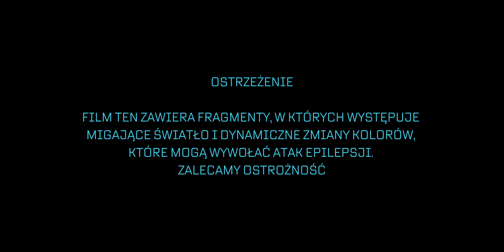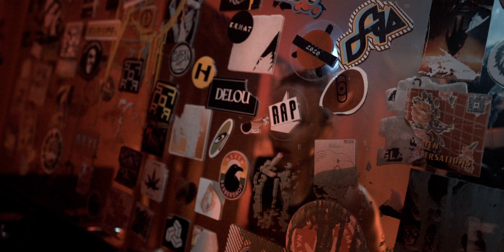Magdalena Fidecka - apetyt na niepewność [Official Music Video]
Magdalena Fidecka debiutuje singlem ‘apetyt na niepewność’.
Do sieci trafił właśnie pierwszy singiel zapowiadający nadchodzącą EP artystki ‘symptomy’.  Klip do utworu został wyreżyserowany przez samą artystkę we współpracy z Piotrem Świokło i Konradem Brzezińskim.

Magdalena Fidecka o singlu ‘apetyt na niepewność’:

„To utwór o tym, jak niepewność wkrada się w każdy aspekt naszego życia – nie pozwala nam w pełni oddychać ani cieszyć się teraźniejszością. Jest to przedsmak tego, co szykuję na EP "symptomy", która porusza tematy związane z emocjonalnym rollercoasterem i poszukiwaniem równowagi w świecie pełnym obłędu.”

Muzyka: Magdalena Fidecka
Tekst: Arek Kłusowski, Magdalena Fidecka
Produkcja muzyczna: Tomek Stempniewicz
Mix/Master: Arek Kopera/ Black Kiss Records

Scenariusz i reżyseria: Magdalena Fidecka, Piotr Świokło, Konrad Brzeziński
Zdjęcia:  Konrad Brzeziński
Montaż:  Konrad Brzeziński
Korekcja barwna:  Konrad Brzeziński
Choreografia: Anna Maria Jujka
Stylizacje: Agnieszka Nowicka
Make-up i włosy: Ewelina Klećkowska
Identyfikacja wizualna: Magdalena Samosiej

Specjalne podziękowania Jasna 1.

Magdalena Fidecka